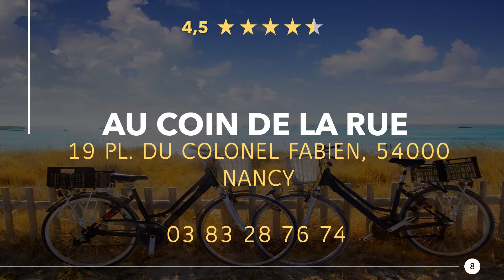Restaurants in Nancy, Frankreich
Mal wieder richtig lecker essen gehen, in einer guten Gaststätte oder Speiselokal in der Nähe. Genießt ein großartiges Abendessen mit in der Nähe von Nancy. Egal ob Feinschmecker, Fast-Food oder ein romantisches Candlelight Dinner, hier findest du was Passendes.

Hier findest du Restaurants in Nancy, Frankreich:
1) TRIPTIK NANCY
2) La Julienne
3) Carte Blanche Nancy
4) La Gentilhommière
5) Restaurant la Primatiale
6) Restaurant Beaupré
7) Le Cap Marine
8) Au Coin de la Rue
9) Le bouche à oreille
10) La _ Maison dans le Parc